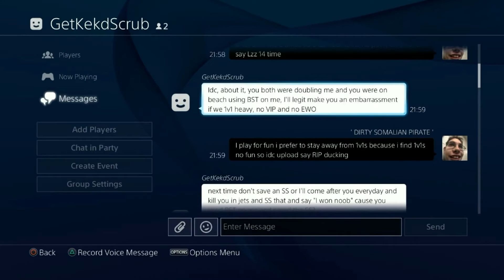RIP OhGodItsRequ BY: xVERNONx AA (LINK IN DESCRIPTION)